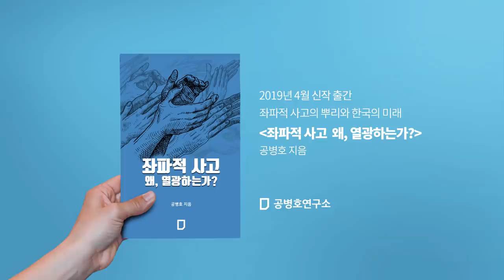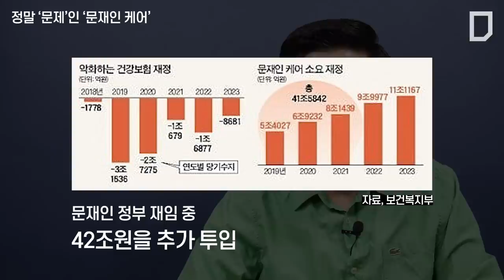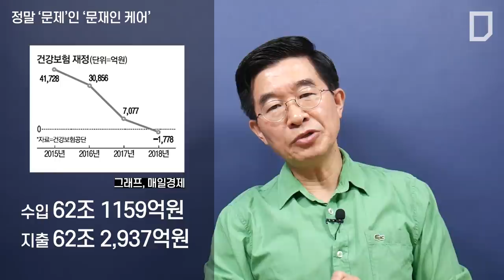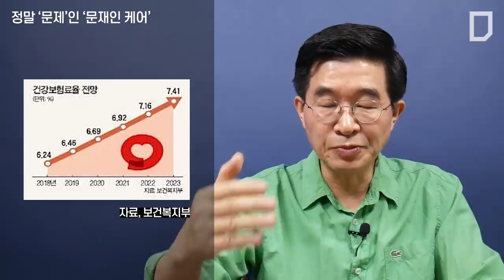정말 '문제'인 ‘문재인 케어’ [공병호TV]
정말 '문제'인 '문재인 케어'